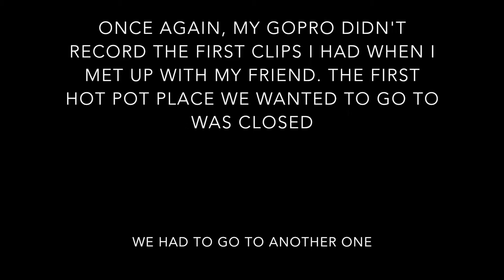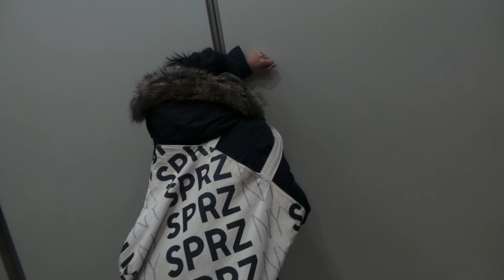Hot Pot Dinner Date | Berto's Vlog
There was a snow storm that hit NYC today. My friend and I thought it would be the perfect day to go eat some Hot Pot. However we had trouble finding a place that was open.

Restaurant:
Little Lamb Mongolian Hot Pot

Shapchat: humbuggie_01